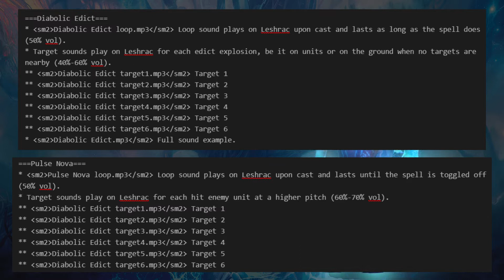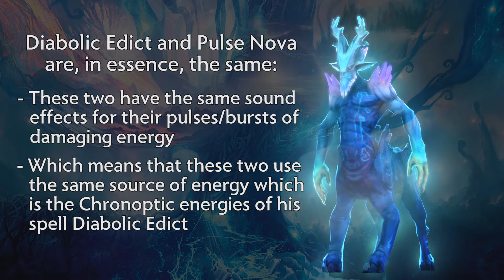Dota 2 | Curiosities about Leshrac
No video about Dota: Dragon's Blood for now, but in the meantime, here's another video about everyone's favorite disco pony. This video is part of an ongoing series that explains Leshrac's lore, with this video explaining the lore behind his Chronoptic energy and interesting Immortal cosmetics.

0:00 Intro
0:14 Chronoptic energy in Leshrac's abilities
4:35 Norse designs in Leshrac's immortals
8:21 Ending